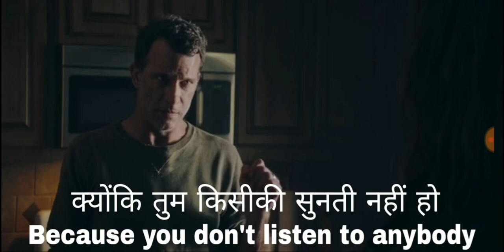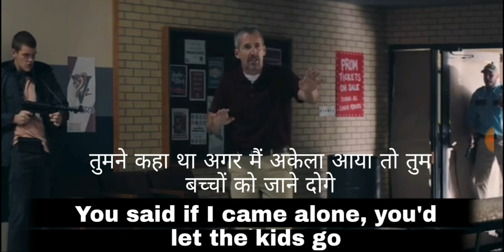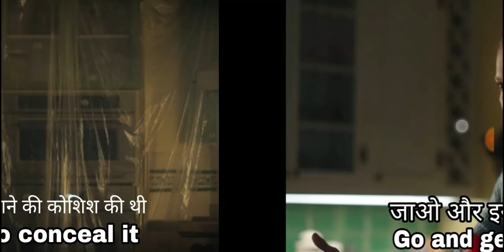English Speaking Practice! Learn English With Run Hide Fight Movie! English through Hollywood Movies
Learn English through Hollywood movies
Learn English with run hide and fight movie